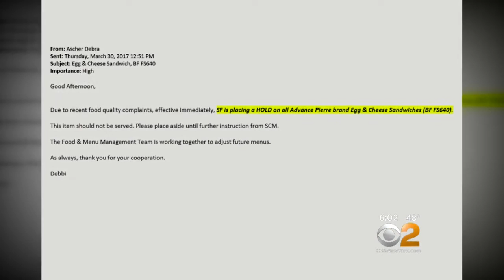More Questions About School Food Safety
CBS2 Political Reporter Marcia Kramer is still demanding answers.